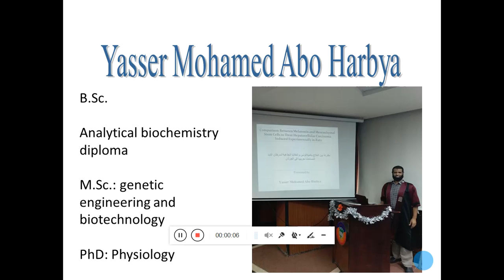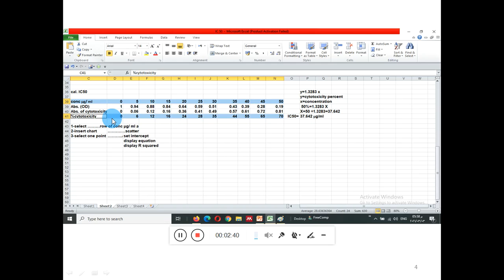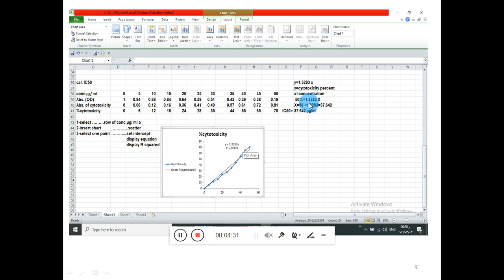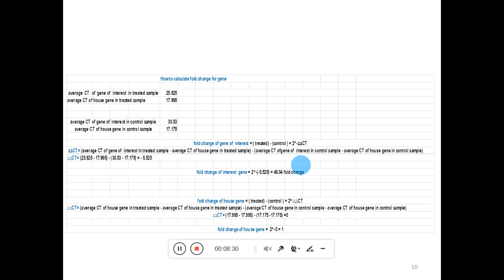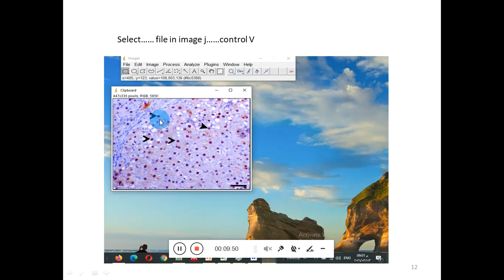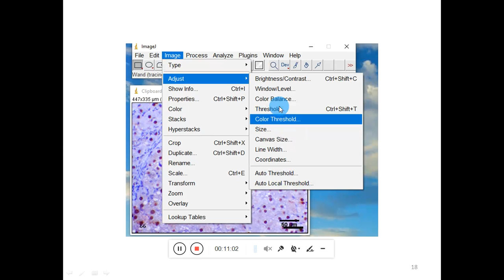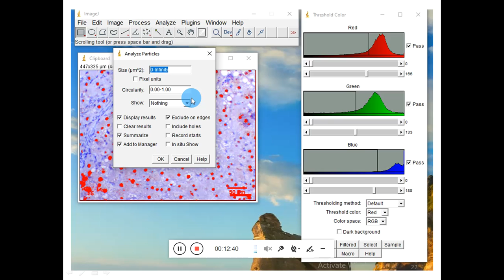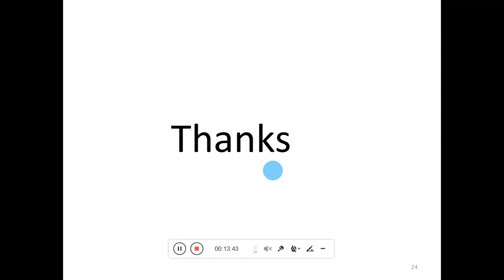1 Last IC50 gene fold change Image J